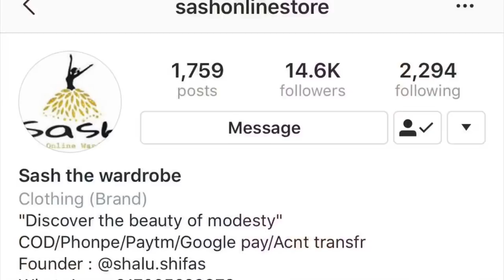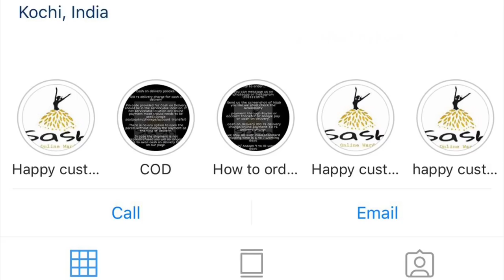6 Different Hijab Styles With 4Different Materials| Everyday Hijab Styles| Sash Online Store